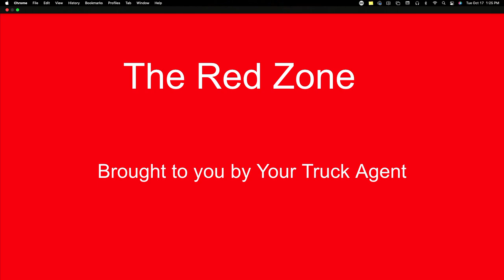Finding Freight Get loaded faster and be more profitable.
Drivers that follow the principles make more money and drive fewer miles by focusing on profit, not miles.  Booking your next loads you need to think about where you going to end up you want to go where there is more freight than trucks. come and learn about what we call the Red Zone.